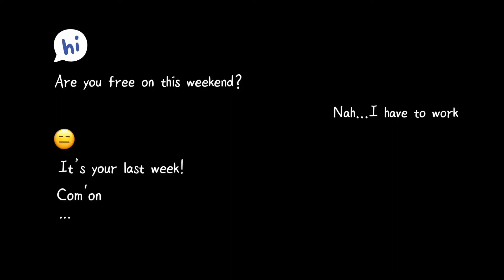ไปตะลุย Rotorua กับ Taupo กันนน!! l That's why I love New Zealand ♥